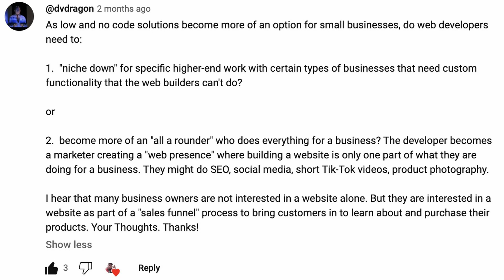Do Freelance Web Developers need to Learn AirTable?